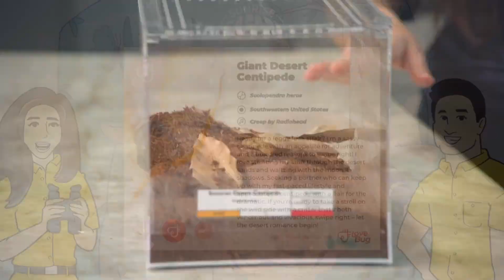Sunrise Safari: Giant desert centipede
Shiran Hershcovich with the Butterfly Pavilion discusses the importance of invertebrates to the environment.

9NEWS (KUSA) is located in Denver, Colorado.